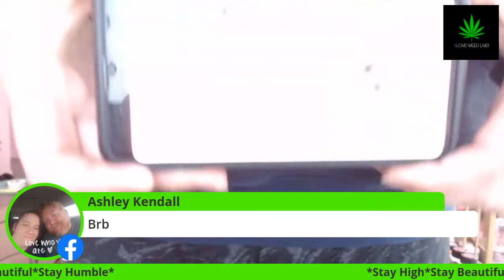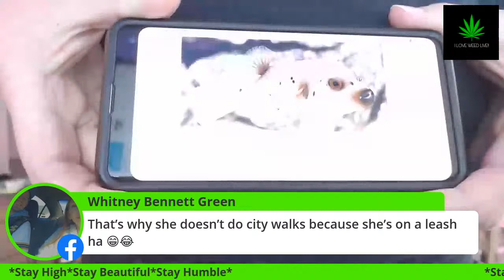West Coast Wake & Bake!!